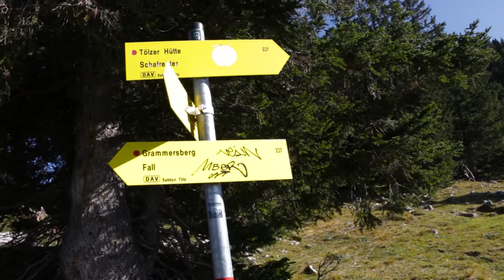Hike and Fly - Schafreuter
Early autumn hike to the summit of Schafreuter (2102m). There is a starting place in close proximity to the summit. From there I flew down to Oswaldhütte where I landed.

Schafreuter is a mountain at the border of Bavaria, Germany and Tirol, Austria.

00:00 Bridge over the Sylvensteinspeicher
00:33 Hiking up the mountain
10:38 Reaching the summit
11:08 Preparing the paraglider
12:25 In the air
12:54 Going home